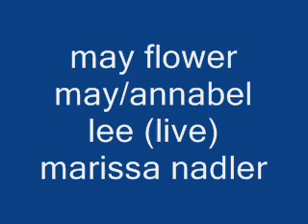Marissa Nadler - Mayflower may & annabel lee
live

kinda crappy